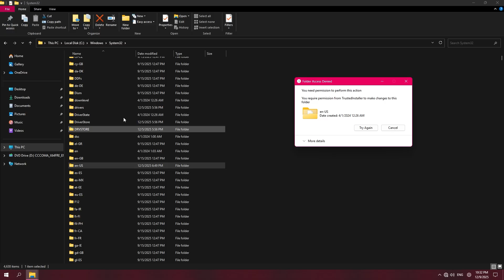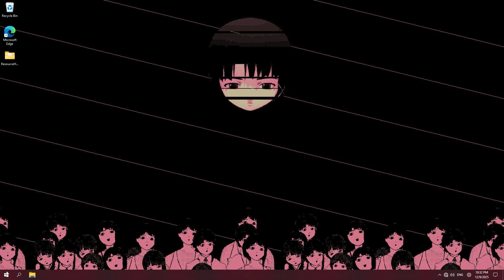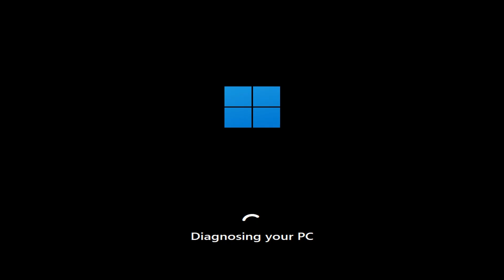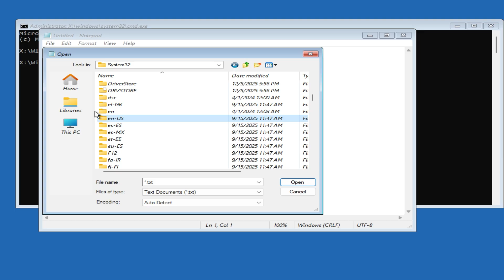What happens if you delete the en-US folder?